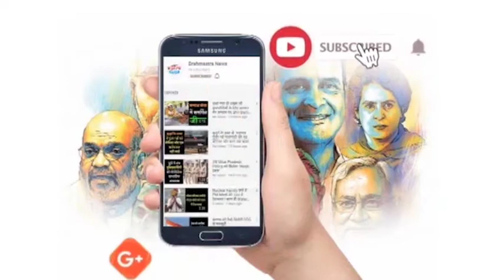राज ठाकरे ने मस्जिदों से लाउडस्पीकर उतरवाने की मांग दोहराई | 'National-International' Bulletin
त्योहारों पर विद्युत सप्लाई सुनिश्चित करें अधिकारी: यूपी सीएम
, स्पाइसजेट यात्री विमान के तूफान में फंसने से यात्री घायल
,यूपी के दो कुख्यात अपराधी पश्चिम बंगाल से यूपी लाए गए
, ट्रांसफार्मर में शार्ट सर्किट से लगी आग
, 24 घंटे में करें आत्मसमर्पण वरना ध्वस्त होगा घर:यूपी पुलिस
, गया सेंट्रल जेल में मोबाइल की   सप्लाई
, हमले की योजना बना रहे अपराधी गिरफ्तार
,यूपी सीएम ने कोविड़ प्रबंधन  की समीक्षा की
, तेजी से बढ़ता कोरोना संक्रमण चौथी लहर नहीं है
, दो-तीन दिनों के लिए बदलेगा मौसम
, कमान संभालते ही एक्शन में जनरल मनोज पांडे
 , राज ठाकरे ने मस्जिदों से लाउडस्पीकर उतरवाने की मांग दोहराई
हिमाचल में हुई बारिश गिरा  तापमान
, रविवार को नहीं हुआ चांद का दीदार
,चेचेन लडाकों का  बर्बरता पूर्ण व्यवहार
नंद मूलचंदानी बने CIA के मुख्य तकनीकी अधिकारी
पुतिन ने यूक्रेन पर मिलिट्री ऑपरेशन के दिए आदेश
कीव से महिलाओं और बुजुर्गों की निकासी जारी
 तंजानिया के सोशल मीडिया स्टार  किली पॉल पर हमला
 प्रधानमंत्री मोदी  त्रिदिवसीय विदेश यात्रा पर